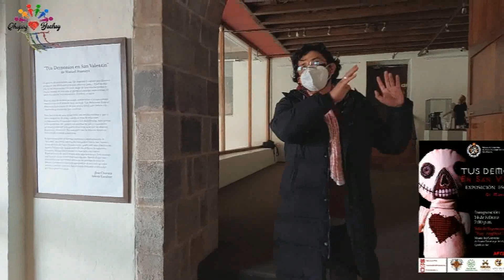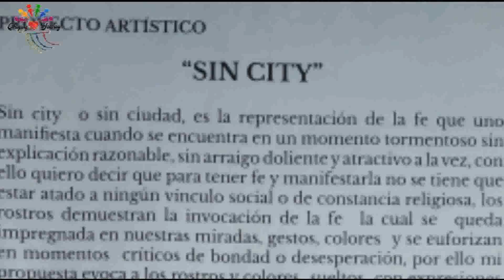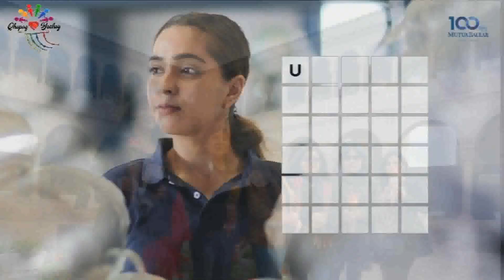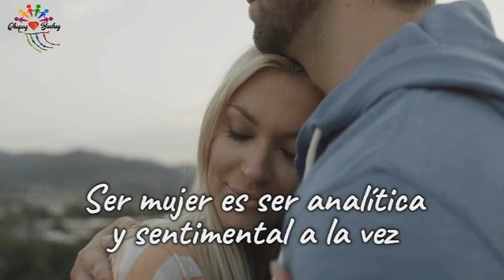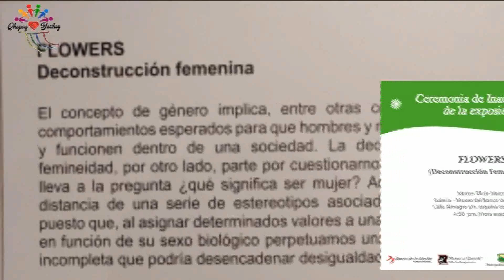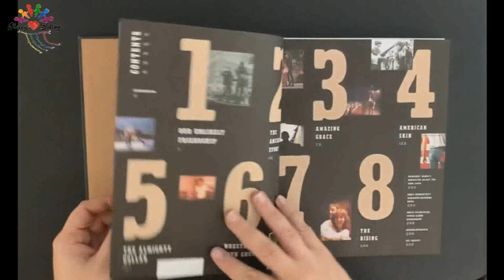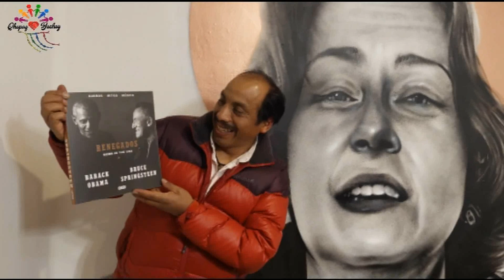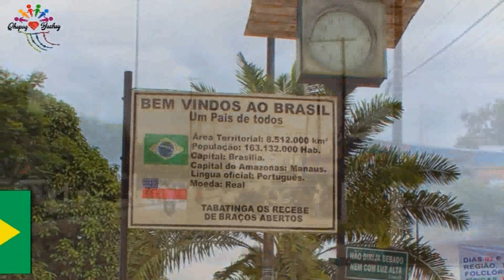DIA INTERNACIONAL DE LA MUJER 2022 - By Qhapaq Yachay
¡Celebremos a nuestras Mujeres de Oro!

Compartimos con ustedes el Programa Especial desarrollado por vuestra Cofradia en conmemoración del DIA INTERNACIONAL DE LA MUJER….este año incluimos visitas a distintas Galerias de Arte de nuestra ciudad; el Museo Convento de Santo Domingo (las tres colecciones incluida la de nuestro hermano Manuel) y la Sala de Cultura del Banco de la Nación (precisamente con la inauguración de la muestra “Flowers”) …

En el Amarukancha disfrutamos de un recital acapella en privado con las artistas KUSI INKILLAY y el corolario final fue en el Salón CHABUCA GRANDA del Rest. Barrios Altos con un homenaje a MARIA TRINIDAD ENRIQUEZ, sorpresas del Boss y Mr Obama; asi como souvenirs de la Frontera Tripartita Perú-Colombia-Brasil

MUCHAS GRACIAS Y SIEMPRE ADELANTE!!!